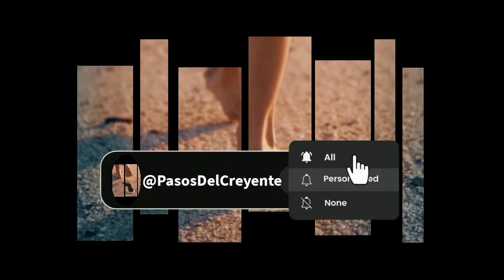Sor María M. Chambón. La oración del Día (15/7/23) - PASOS DEL CREYENTE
Sor María Marta Chambón es la oración del Día en la voz de Marta Ester Miranda
(15/7/23)